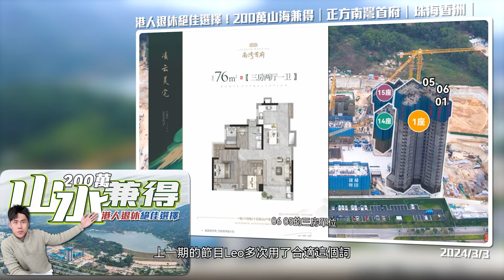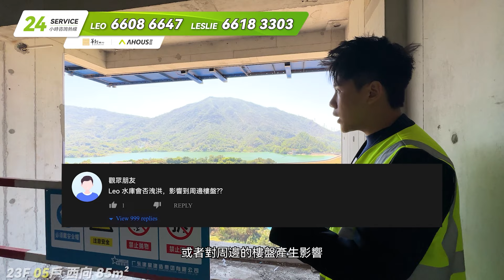港人最合適風景小戶！2xx萬珠海市中心｜正方南灣首府｜珠海香洲｜real estate｜mansion｜華創聯行.A House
00:00 開頭介紹
02:05 航拍展示
02:52 23F 05戶 西向 85m²
三房兩廳兩衛 景觀講解
08:40 23F 06戶 西向 76m²
三房兩廳一衛 景觀講解
12:40 23F 05戶 西向 99m²
15:05 23F 03戶 東向 76m²
三房兩廳一衛 交通/朝向講解
19:07  23F 04戶 東向 85m²
20:12 總結